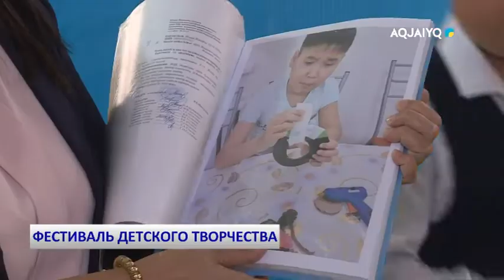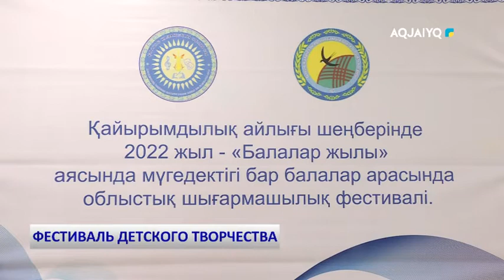ФЕСТИВАЛЬ ДЕТСКОГО ТВОРЧЕСТВА